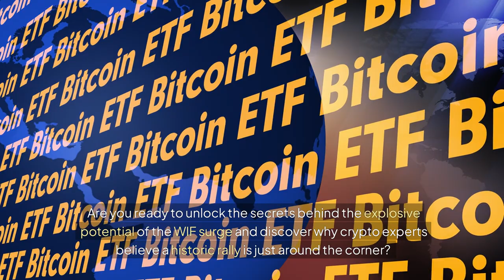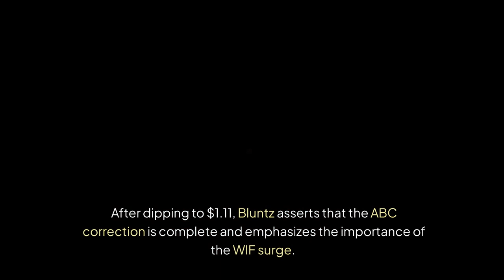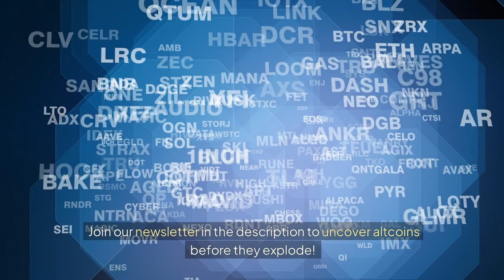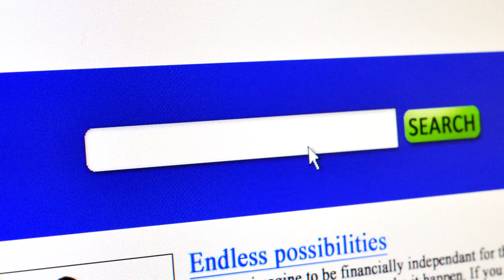WIF Surge: Discover the 495% Potential of WIF Surge and Solana's Recovery Strategy for 2024!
Discover the potential of WIF Surge and Solana in this informative video! We dive into the recent market crash triggered by economic turmoil in Japan, highlighting the significant potential for cryptocurrency recovery. WIF, also known as dogwifhat, is emerging as a top contender for a price surge of 495%, with analysts predicting it could rise to $10. We discuss the insights of crypto analyst Bluntz, who emphasizes that WIF has likely completed its ABC corrective phase and suggests a daily close above $1.60 as a key indicator for investors. nnAdditionally, we explore Solana, often dubbed the Ethereum killer, which experienced dramatic fluctuations but found support above $200. Bluntz identifies a swing failure pattern indicating a possible market reversal, asserting that Solana may have also completed its corrective wave pattern. This video provides valuable trading strategies and insights into the cryptocurrency market, focusing on WIF and Solana's recent price movements, technical indicators, and market sentiment.Don’t miss out on this critical analysis! Stay ahead in the crypto trading game by understanding market patterns and potential entry points. Let's explore the bullish scenarios and uncover trading opportunities that lie ahead!